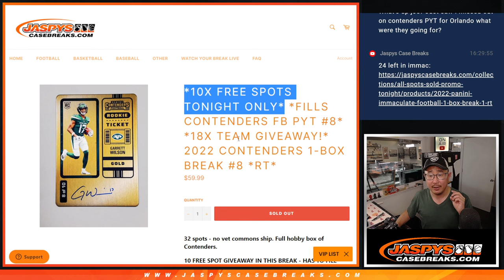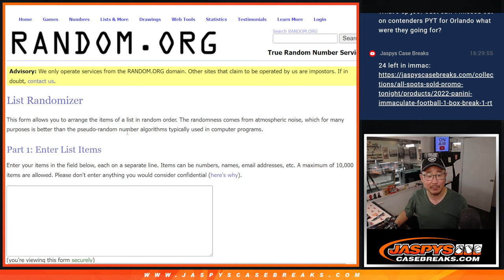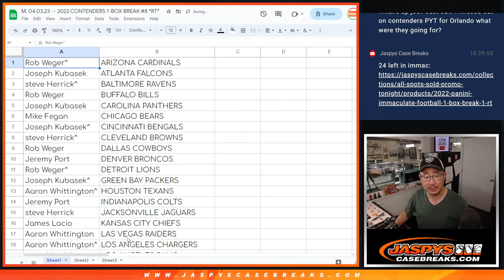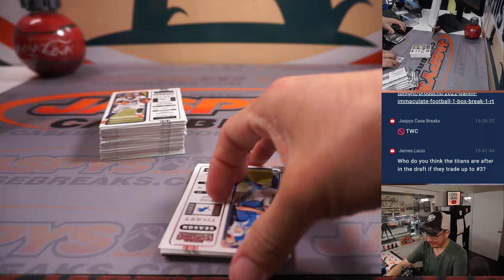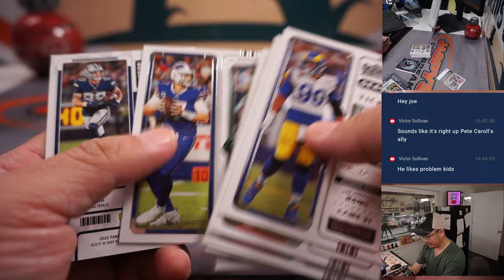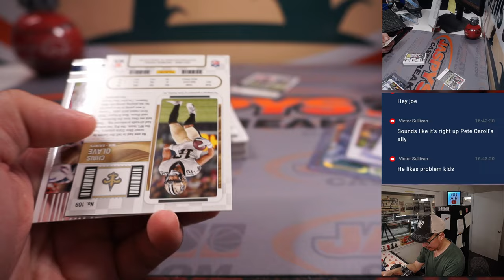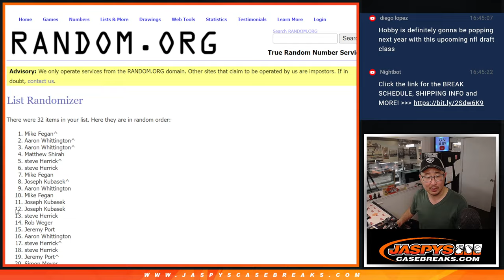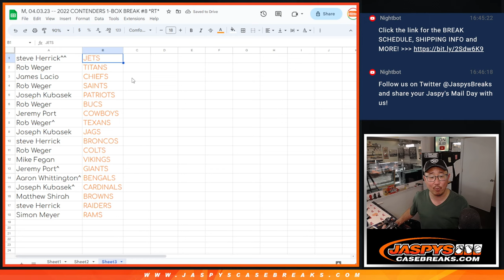M, 04.03.23 -- 2022 CONTENDERS 1-BOX BREAK #8 *RT*